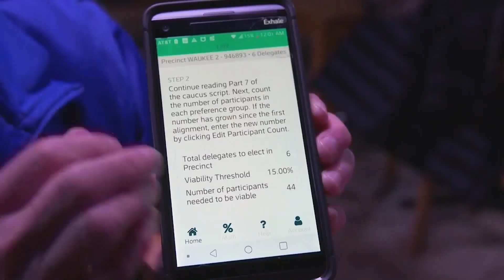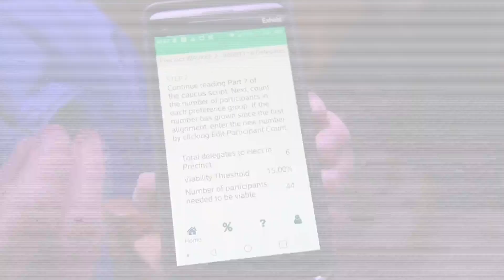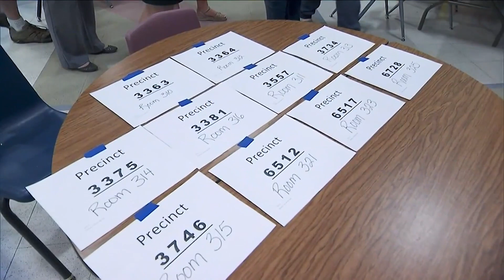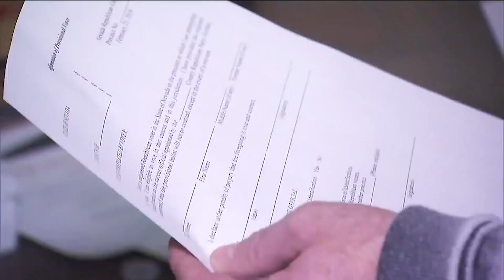Ozarks Tonight: Democrat Caucus